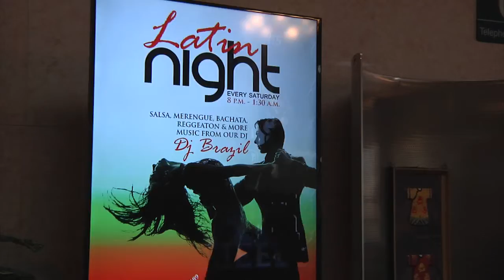AFN Osan - Oh!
Air Force Staff Sergeant Stephen Ellis brings us to U.S. Army Garrison Humphreys in Korea, where a small team of women brought a lot of heat to a big game.